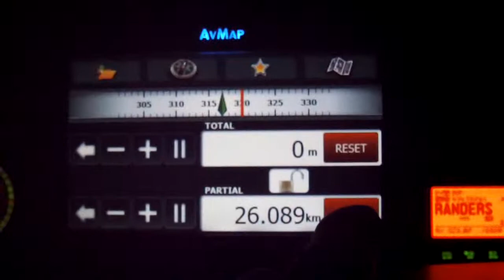AVMAP G6 4x4 Crossover - Triptæller